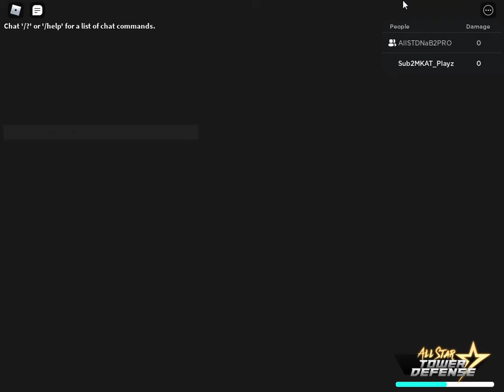Carrying my alt on challenge 1 with 2 units! | All Star Tower Defense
If u say Tengen is trash then prove it.